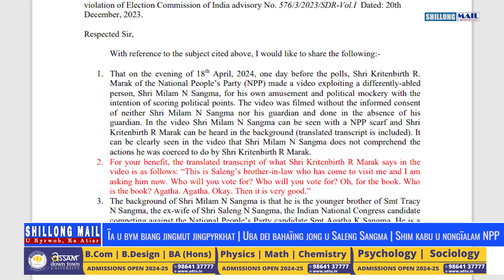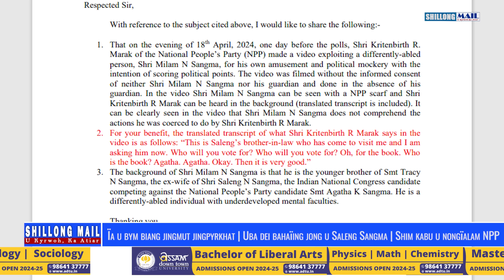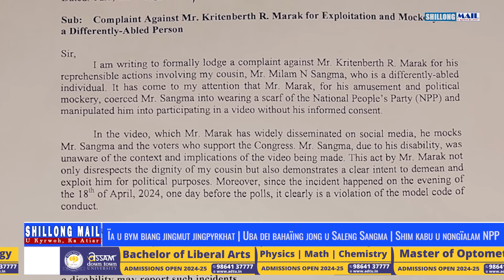Ïa U Bym Biang Jingmut Jingpyrkhat | Uba Dei Bahaïing Jong U Saleng | Shim Kabu U Nongïalam NPP